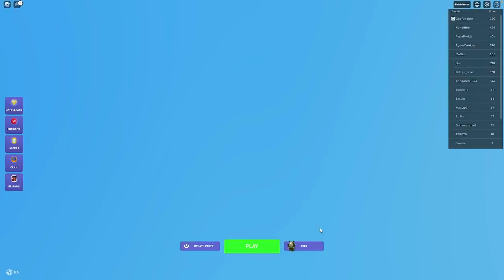So I Trolled With Kaliyah In ROBLOX BEDWARS Again...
In this video I troll with the Kalyiah kit in Roblox Bedwars.